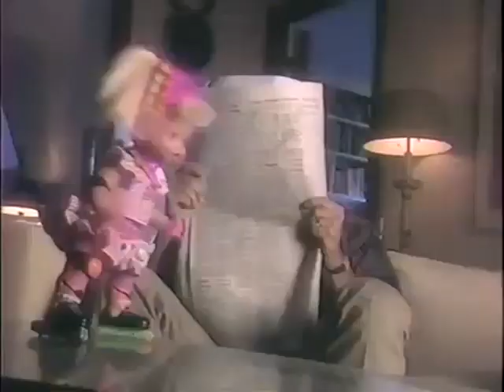DanB Dubs: “Baby Rollerblade”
An old toy with a dark new twist!
[Clip from “DanB Afternoon IV”]